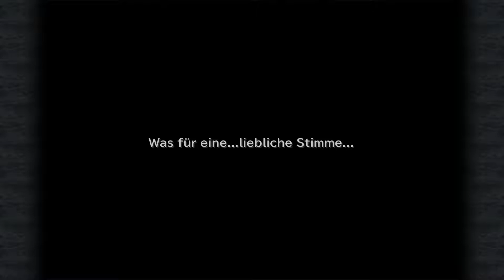08 Dorf Dali Final Fantasy IX deutsch